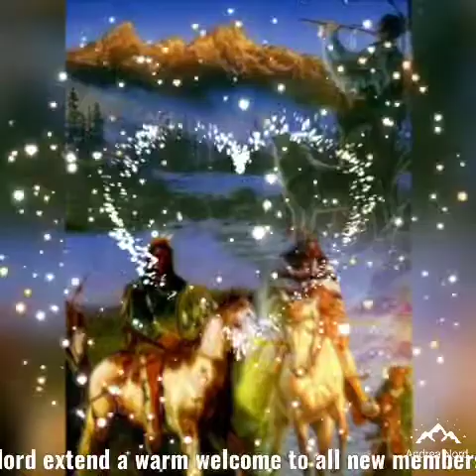Animiertes Video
Mein Hobby ist Bilder zu erschaffen aus Material von Pinterest .
Ein Video aus meinen Bildern mit der App Vimage gemacht und mit Geräuschen vervollständigt .
Ich veröffentliche die Bilder und Videos in meinen 6 Facebook Gruppen .
Auf meiner Pinterest Pinwand und in meinem Instagram  Account .
Meine größte Facebook Gruppe hat mehr  als 34.413 Mitgliedern zur Zeit .
Klicke hier um zu uns zu kommen hier sind Mitglieder aus der ganzen Welt .
Aber Vor allem native American Menschen und First Nation Kanadas .